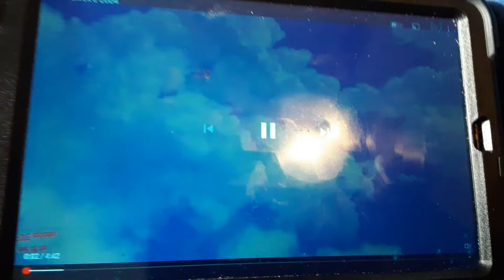Dreamworks Animation Logo (2004)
From Shrek 2 2004